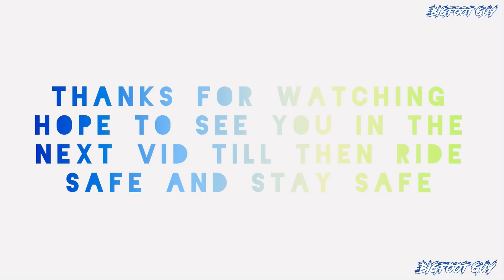Four-lane national highway project | Himalayan 2021|Road construction of Manipur (NH-2)| Bigfoot Guy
In this vlog, we reviewed all-new Himalayan 2021.
Today we will ride the Royal Enfield Himalayan 2021 on national highway of Manipur, i.e. NH-2 (Imphal to Dimapur road). Road construction in Sekmai area is on full swing. They are going to make Four-lane national highway and complete it in the few  years.. Will update you in the coming future. Sorry for the poor quality on audio. Going to buy a mic soon. Lets see how I ride on it. Watch the video to find out!

Himalayan 💙
Products that I used:-
Action Camera

GPS Mobile tracker

Mobile Holder with USB Charger

Tyre Inflator digital

Graphic Helmets

Tool kit

Glove, Elbow and Knee guard

Filmora Video Editing Software
IMPORTANT
PLEASE DON'T DISLIKE THE VIDEO AS IT DEMOTIVATES A NEW BIKER LIKE ME TO MAKE MORE CONTENT.